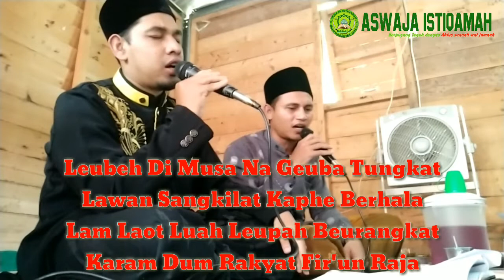Syair Aceh Populer Lengkap Teks| Mu'jizat Para Nabi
Saya Ucapkan Ribuan Terima Kasih Kepada Semua Yang Telah Menonton Video-Video Di Channel Ini,
Dan Yang Sudah Melihat Channel "ASWAJA ISTIQAMAH" ini
Dipersembahkan untuk ummat oleh
ASWAJA ISTIQAMAH